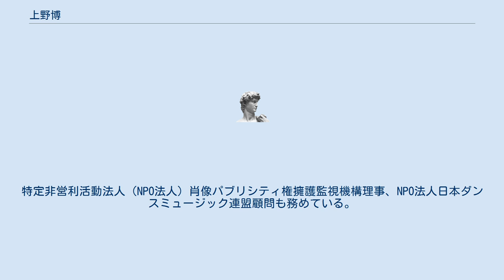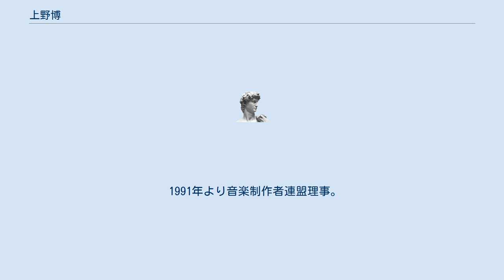上野博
上野 博（うえの ひろし、1950年 - ）は、日本の音楽プロモーター、社団法人・音楽制作者連盟（FMPJ）の常務理事。
特定非営利活動法人（NPO法人）肖像パブリシティ権擁護監視機構理事、NPO法人日本ダンスミュージック連盟顧問も務めている。
 大阪府出身。
1968年、高石音楽事務所（後の音楽舎）に入社。
当時アルバイトを探していた時フォーク・クルセダーズ解散コンサートのポスターを見て事務所に問い合わせたところ、その日のうちに正社員として採用されたという。
はしだのりひことシューベルツ、はしだのりひことクライマックスのマネージャーとなる。
 1972年、有限会社サブ・ミュージック・パブリッシャーズを設立。
杉田二郎、オフコース、ザ・バッドボーイズ（後にオフコースのメンバーとなる清水仁のいたバンド）、シュリークスのマネージャーを務める傍ら、東京音楽舎にてベイ・シティ・ローラーズ、ロッド・スチュアートら外国人バンドやアーティストの招聘に手腕を発揮した。
 その後、サブ・ミュージックより独立していたオフコースが設立していたオフコース・カンパニーに1979年入社。
小田和正を中心に据えたプロモーションは上野のプランによるもので、これが鈴木康博脱退の理由の1つになったという。
 1983年再び独立、株式会社上野カンパニーを設立。
安部恭弘、鈴木祥子、ZELDAなどをプロモートした。
 1991年より音楽制作者連盟理事。
現在は常勤常務理事。
 ^  JASRACシンポジウム2002参加時の紹介記事 ^ 「Give Up -オフコース・ストーリー-」山際淳司著、角川文庫 ^ 音制連：役員一覧